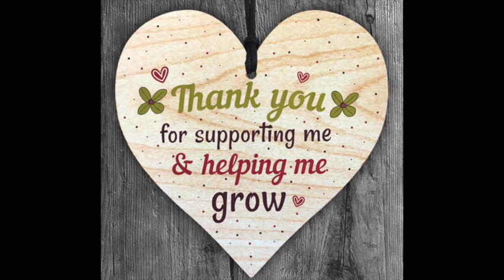Hakuhodo Takashimaya Singapore 🇸🇬 October 2023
Hello everyone!

Welcome to another Hakuhodo video. This time the event was an exclusive one held at Takashimaya Singapore from the 19th Oct to 25th Oct 2023. I am sorry for this very late upload, but please do sit back and enjoy this video.

I want to thank a very special friend for allowing this to happen and for me to be able to share these pictures and videos with you guys. 😘

🌺If you have learnt something, please do like 👍and subscribe 💌 as well as don't forget to turn on the notification bell 🔔so as not to miss out on any of my future videos.

🛒Shopping links:
(please don’t feel obliged but if you do, 🙏🏻Thank you so much for supporting me and my channel 🙏🏻)
🛍Fude Beauty:   *